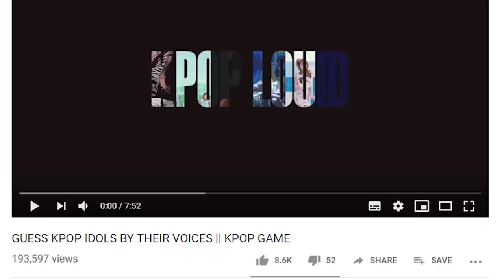CAN I GUESS KPOP IDOLS BY THEIR VOICES!?!? Kpop Game Time!!